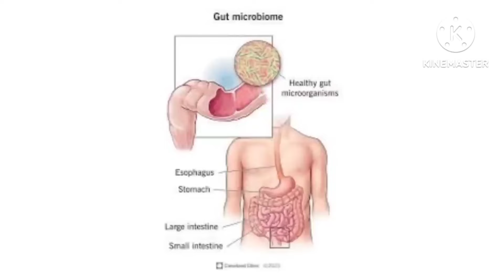అరొగ్యకరమైన మజ్జిగని ఎలా తయారు చెసుకొవాలి ll How to Prepare Healthy Butter milk ll mallik paruchuri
mallik paruchuri butter milk preparation || How to Prepare Healthy Butter milk || mallik paruhuri latest videos || mallik paruchuri health tips || chemical engineer mallik paruchuri || mallik paruchuri protocol || mallik paruchuri latest